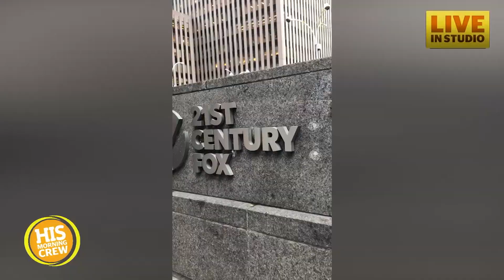HIS Radio GM Appearing on Fox & Friends to Share Crazy Story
HIS Radio's General Manager Allen Henderson appeared on Fox & Friends to share his crazy story about finding a brother he never knew existed. Allen just returned from France after meeting his brother for the first time. Ainsley Earhardt, a South Carolina native, interview Allen in New York City.